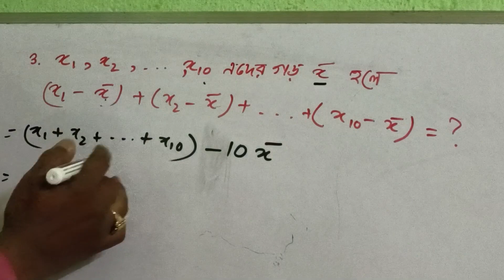রাশিবিজ্ঞান /Class 10 / GANIT PRAJNA / SAJAL SIR